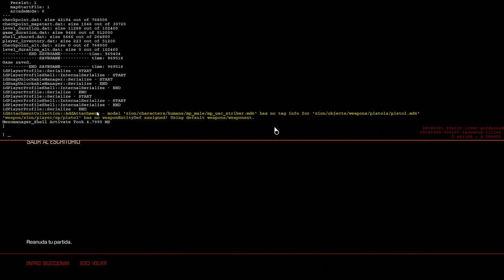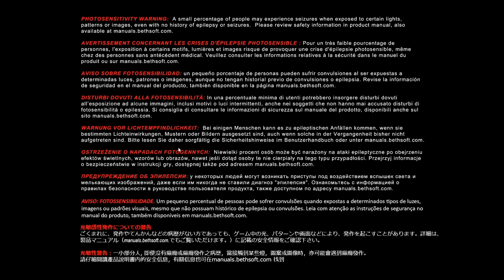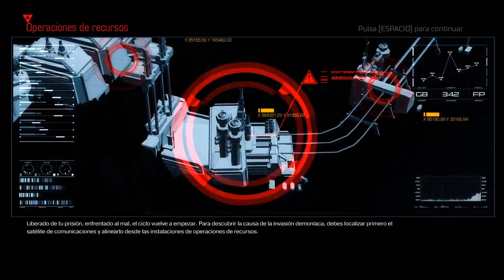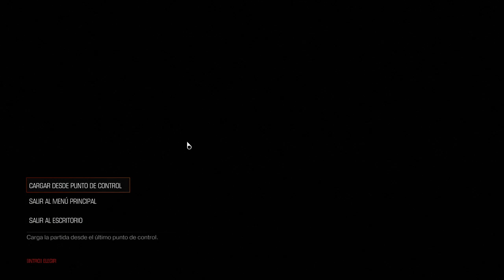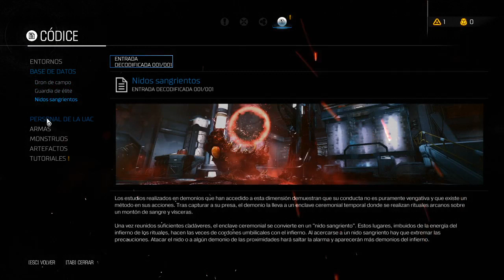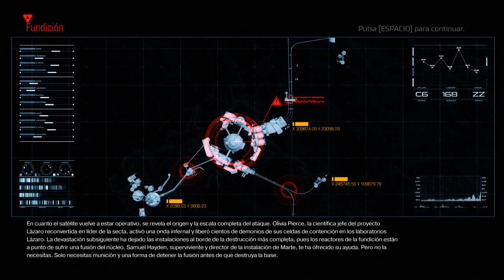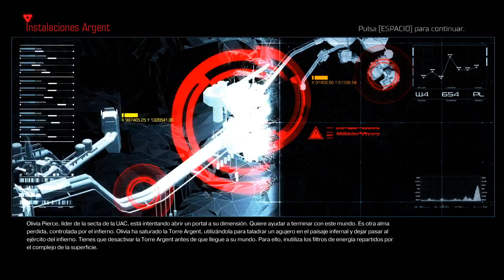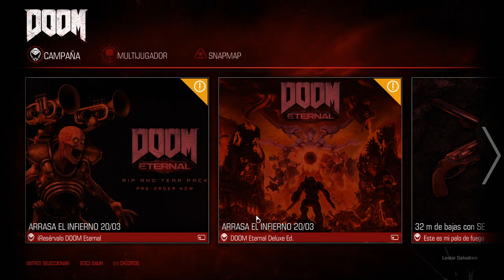Lestar Salvatore | DOOM | EP 1